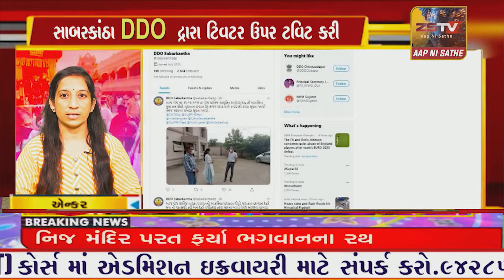SUPER​​​​​​FAST​​​​​ NEWS# TopNewsToday//SUPER FAST NEWS ZSTVNEWS//